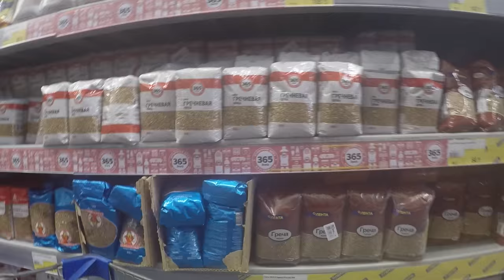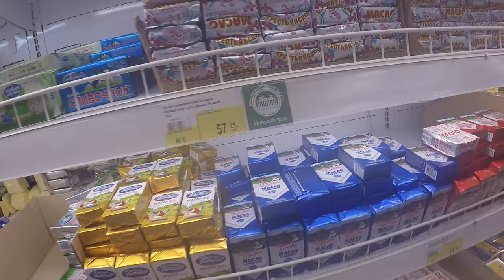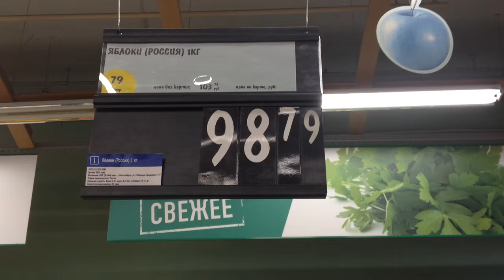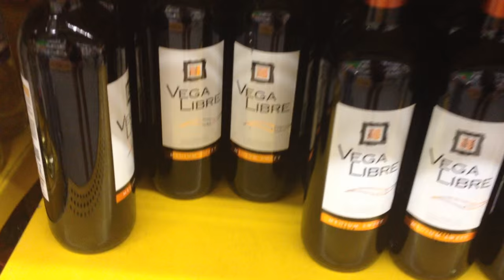PRICES ON GROCERIES IN RUSSIA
This was filmed in August 2015, when I decided to shoot myself buying food at a local supermarket in Novosibirsk, to later make a video showing the prices on groceries in my area of Russia (West Siberia). I have to point out, though, that in other parts of Russia prices may vary, especially in Moscow and/or Saint Petersburg.

Hope you enjoy this video! I specifically did some math and converted everything into US dollars and pounds/ounces for my American audiences.

Rebel istrumental by G-Eazy (prod by APoetTV)